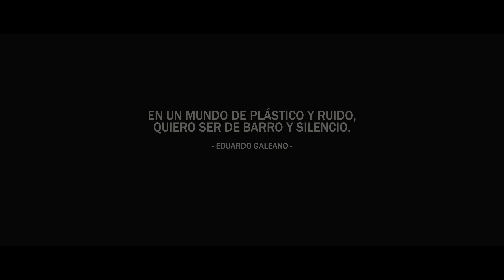UN DIA DE SOL (CINEMATIC VERSION)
Música instrumental con piano. Composición propia.
Libre de derechos.